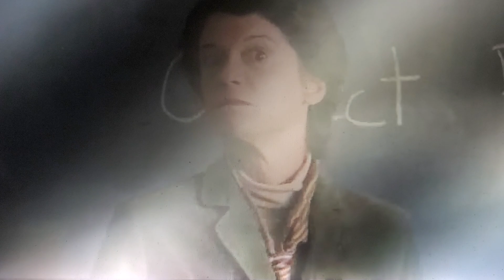July 4, 2024